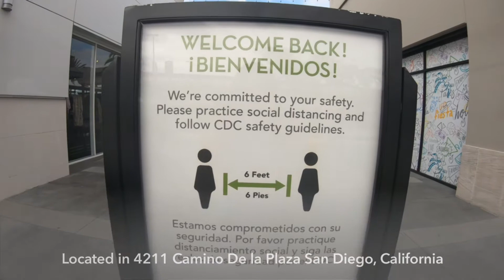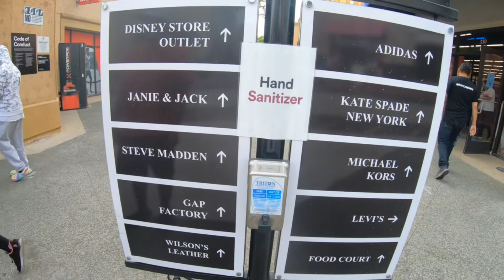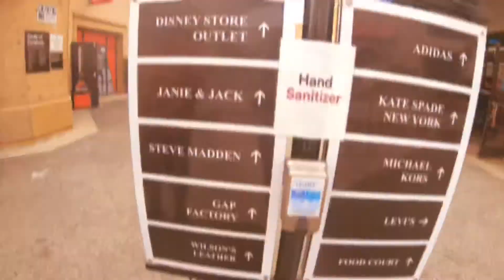Las Americas Premium Outlet Part 2 | USA-Mexico Border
This video is short but it will show you some of the stores available in Las Americas Outlet located in Tijuana Mexico-San Diego USA Border. Remember to keep safe and wear your mask all the time and don't forget to always wash your hands for everyone's safety.